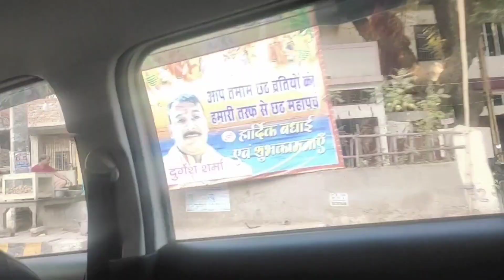Chathpuja संध्याअर्घ्य|देखिए हमारे बिहार में छठ महापर्व ऐसे मनाई जाती हैchath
hello everyone

welcome to Singh's family creation 🙏
hope you like my channel

travelling, cooking, online shopping review etc.

this channel doesn't take any responsibility
for harm. causes due to the create our content or anything related to this.

all enquiry

for my insta I'd

Singhmuskan352